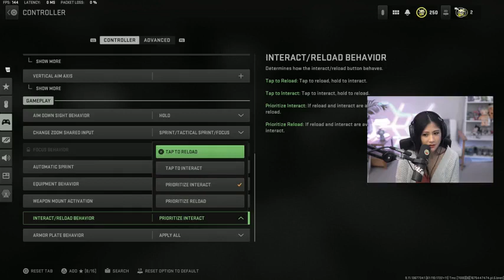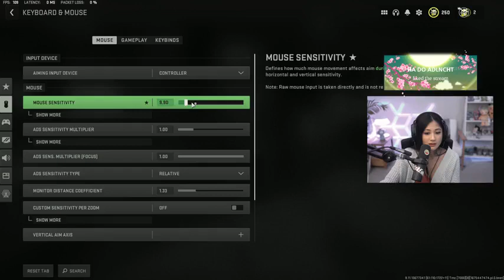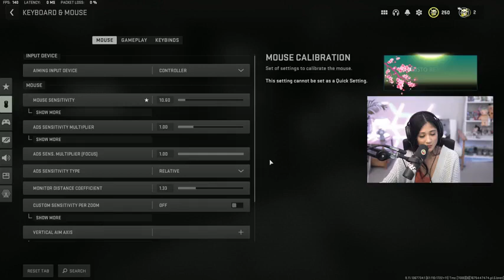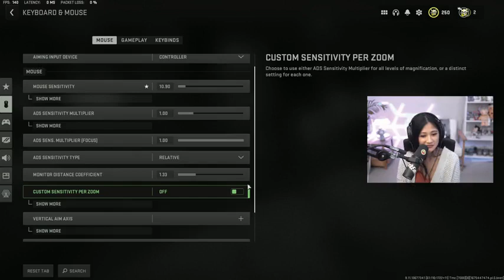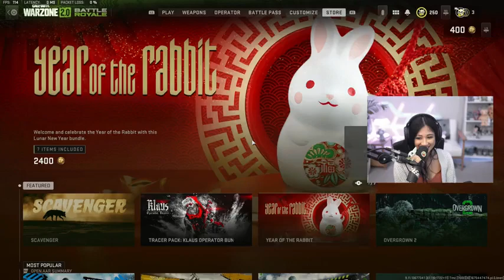(WZ2.0) 35 Kill Solo v Squad Win Warzone P5